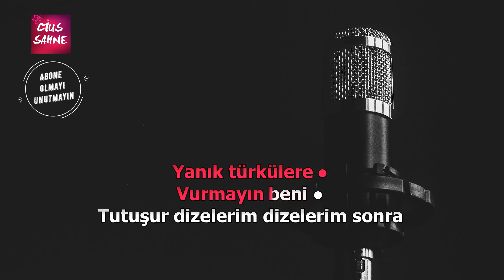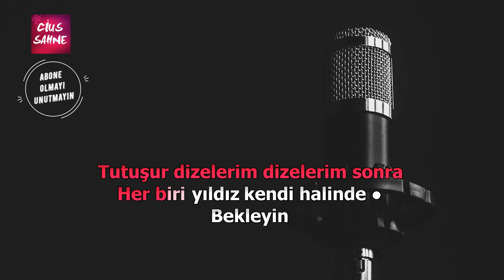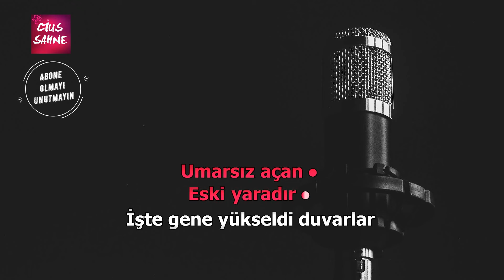TUTUŞUR DİZELERİM Karaoke Altyapı Türküler - Bağlama Gitar - Do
Tutuşur Dizelerim türküsü bağlama ve gitar eşliğinde si ve do akustik karaoke altyapısı sizlerle.

tutuşur dizelerim bağlama gitar karaoke altyapı